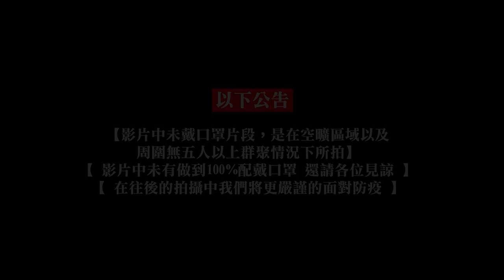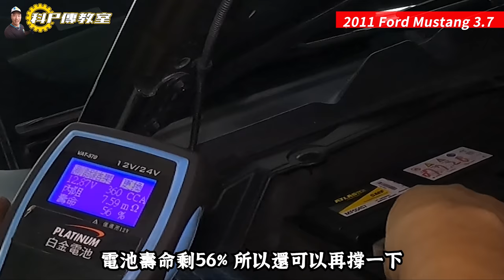【科P傳教室 Plus vol4】保養野馬的基本開銷!?泰山的荷包是不是要涼!?【2011 FORD MUSTANG 3.7改造計畫 PART4】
絕對不是喂馬吃草這麼簡單.

以下為火星犀牛電競椅買資訊